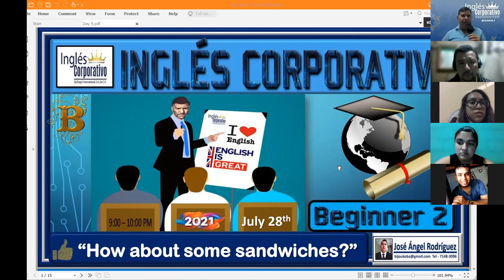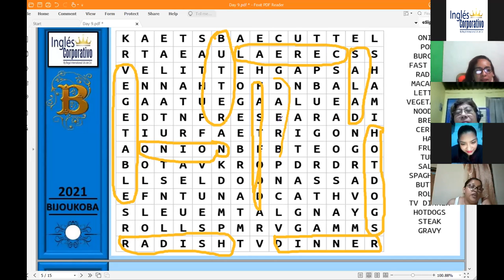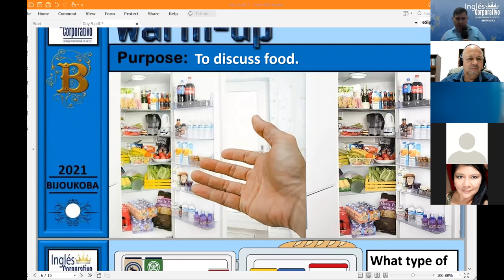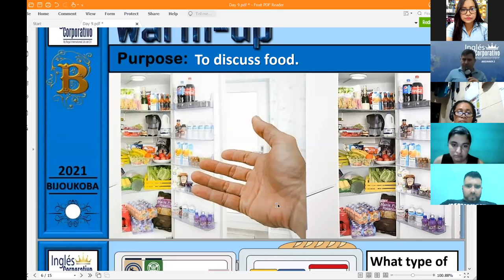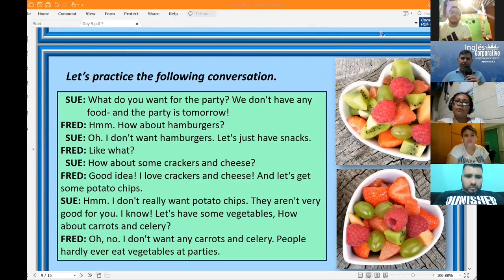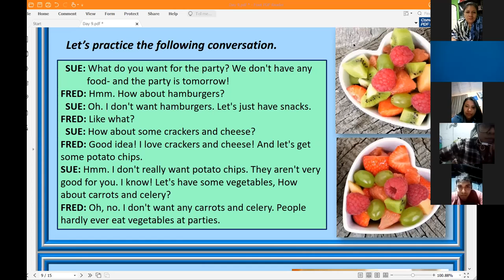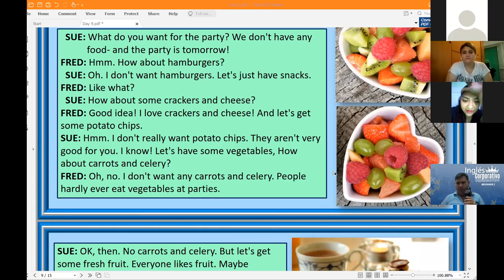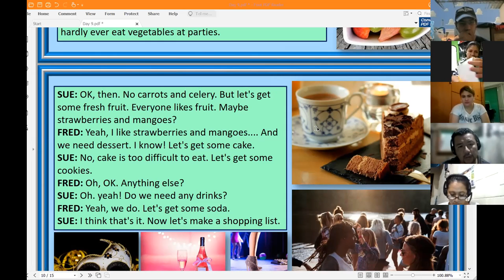Ingles Corporativo-Foods. Day 9